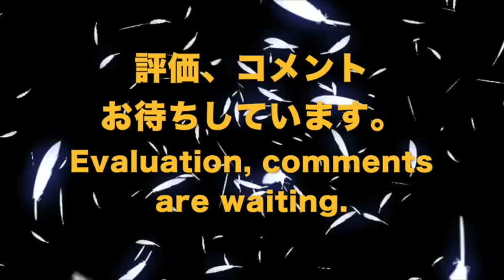✅線維筋痛症 全身に痛みが長期化する〓Fibromyalgia. Relax & Healing music with Dr. Rife.